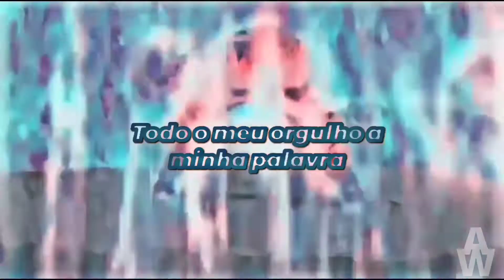Goku desperta o Instinto Superior completo | Courtesy Call - Edit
ANIME:
Dragon Ball Super
  Software de Edição :
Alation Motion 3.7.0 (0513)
Redes socais:
▪ Não tenho direitos sobre a música de fundo!
▪ Não tenho direitos sobre as imagens de anime!
▪ Todas as imagens e músicas estão sob uso justo!
Intro : 00:00
Edit 1 : 00:27
Goku desperta o instinto superior : 00:42
Edit 2 : 00:57